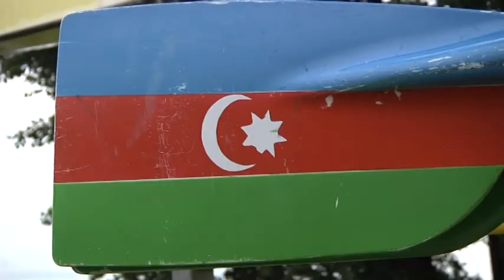OSTRÓDA - CENTRUM POBYTOWE